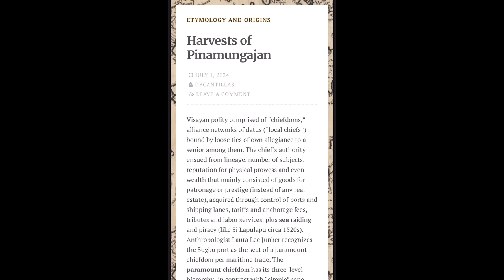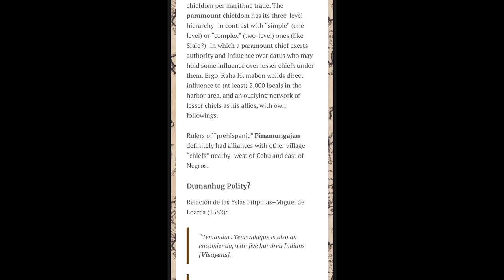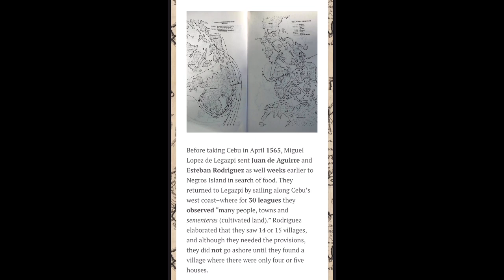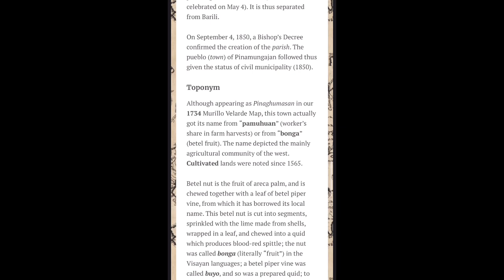Harvests of Pinamungajan